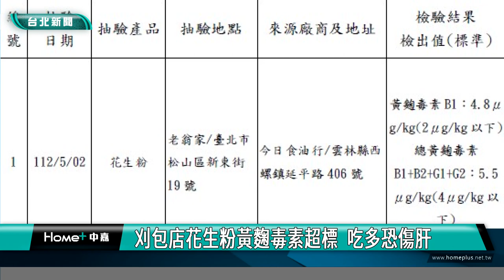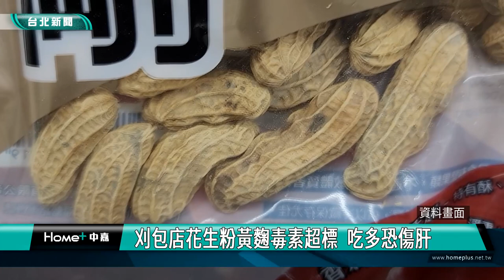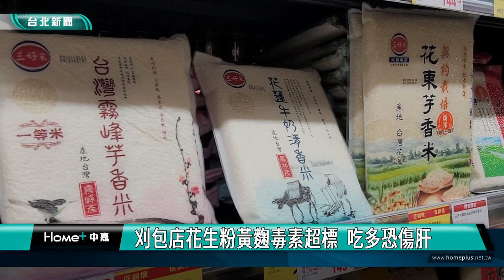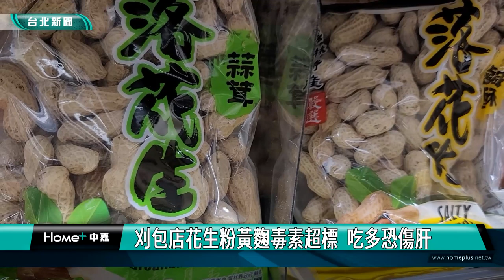花生 黃麴毒素|刈包店花生粉黃麴毒素超標 吃多恐傷肝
被世界衛生組織列為一級致癌物的黃麴毒素，已被證實是誘發肝癌的主要毒素之一，為維護消費者食安，台北市衛生局派員至傳統市場及周邊、超市賣場及餐飲店等處，抽驗食品中是否含有真菌毒素，共計抽驗30件產品，檢驗結果1件花生粉，被驗出黃麴毒素超標。

台北市衛生局公布市售食品中真菌毒素抽驗結果，共計抽驗30件產品，其中刈包店「老翁家」使用的花生粉，被驗出黃麴毒素及總黃麴毒素超標，衛生局已要求下架，同時追查源頭，依法可開罰業者新台幣3萬元以上300萬元以下罰鍰。

衛生局表示，黃麴毒素具有肝毒性，大劑量食入會引起肝毒性發炎、肝出血及肝細胞壞死。

衛生局提醒，消費者購買花生製品、米、穀類等產品時，應選擇信譽良好且衛生的廠商，購買前先確認產品包裝，是否完整無破損，開封後保存於乾燥環境，避免受潮發黴，產生毒素危害人體健康。